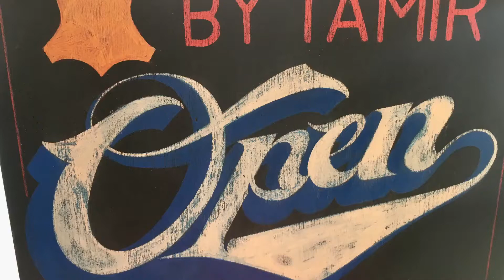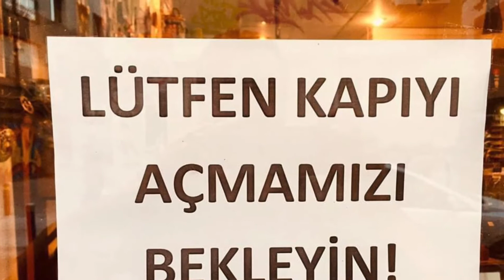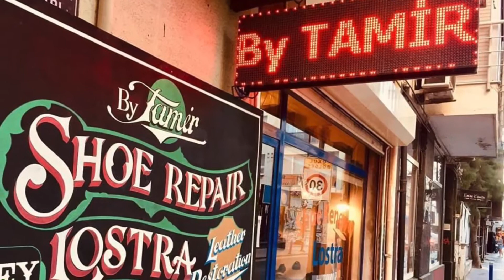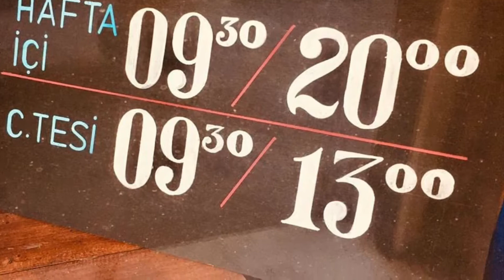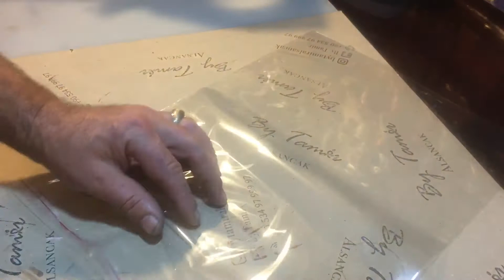Lottusse süet ayakkabı tamir ve bakımı nasıl yapılır?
bytamiralsancak instagram adresinden,
By Tamir facebook sayfamızdan; ayakkabı, çanta vs. deri ürünleri ile ilgili birçok örnekleme okuyabilir, görsel ve videolarımızı takip edebilirsiniz...